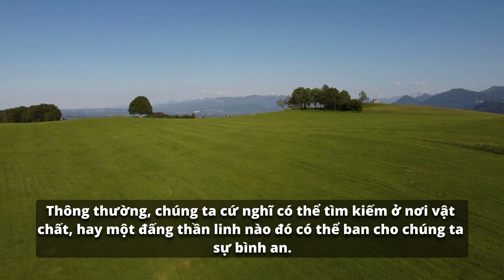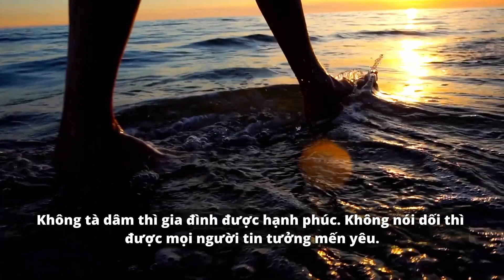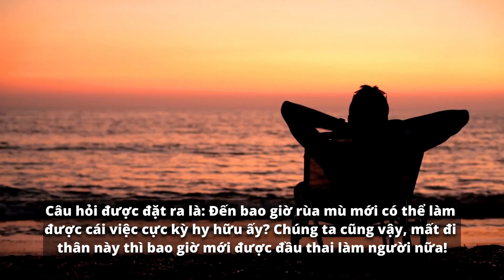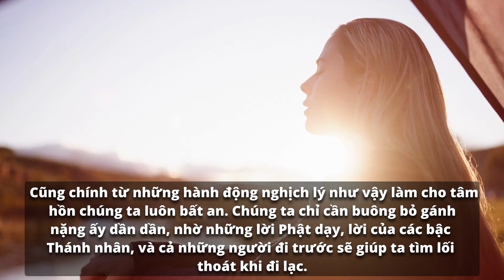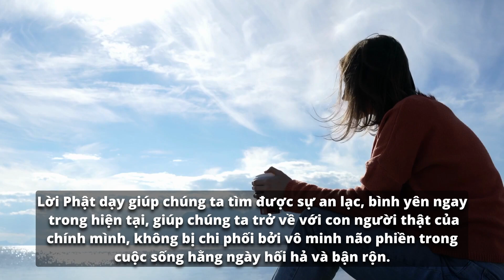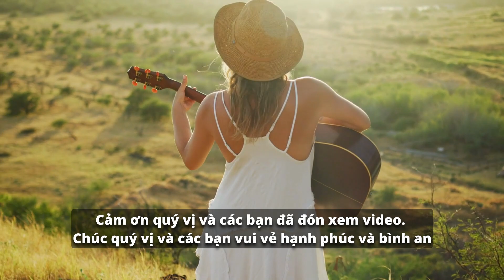Góc Suy Ngẫm : Bình An Có Từ Đâu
Bình an có từ đâu
Trong cuộc sống, bình an là thứ mà tất cả chúng ta đều mong muốn. Dù là người nào, xã hội nào thì nó luôn mang giá trị thiết yếu. Vậy bình an đến từ đâu...? Có phải từ vật chất, tinh thần, hay cầu xin từ đấng thần linh nào chăng? Xin thưa là không, nó không đến từ một nơi nào xa xôi mà nó đang có sẵn trong cuộc sống của chúng ta.

Ngoài ra các bạn có thể tìm kiếm kênh Truyền Cảm Hứng để nghe những tóm tắt sách hay tại các nền tảng :

Nhớ Bấm Chuông Để Xem Các Tập Sách Tiếp Theo
Mến Chúc Mọi Người Xem Video Thật Nhiều Niềm Vui Và An Lạc